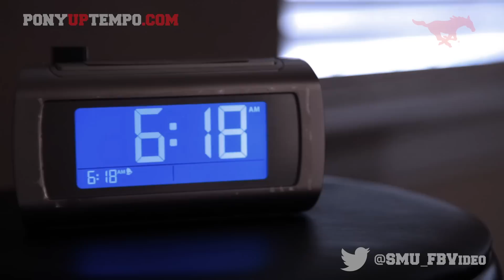Mustangs on the Road - Van Malone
Now that Spring Ball is over, our coaches are putting their full focus on recruiting.  Coach Malone was kind enough to offer us an inside look into what goes into a normal day of recruiting in the DFW.  Check out this exclusive look at Coach Malone's day on the road!